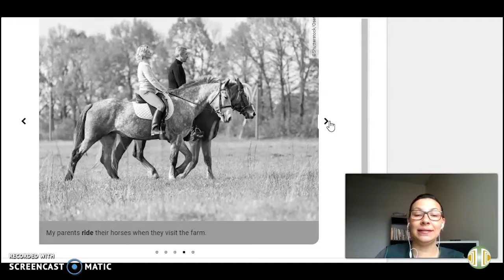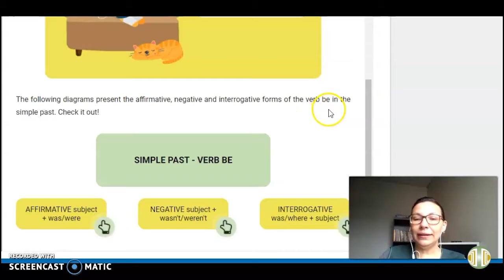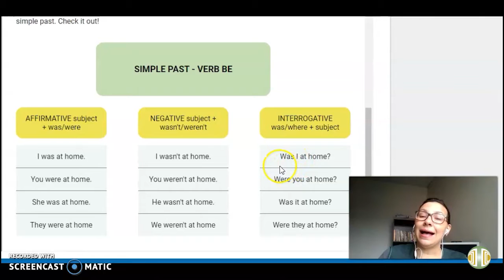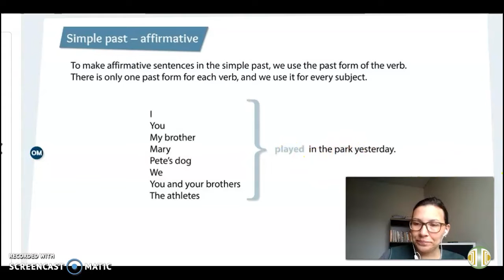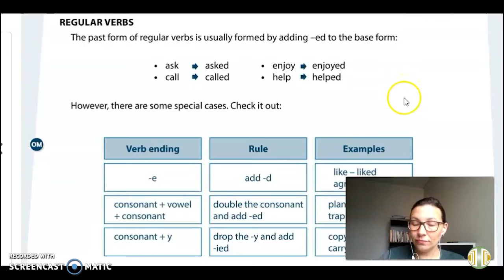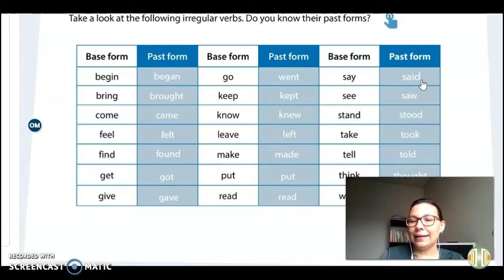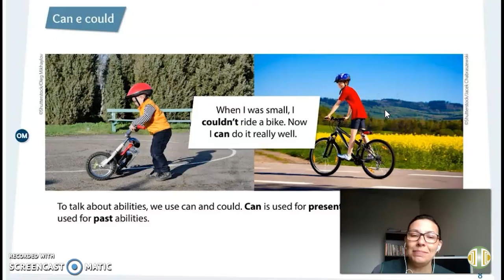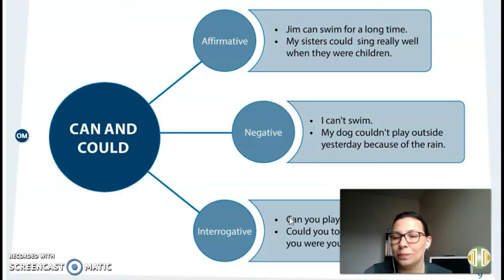7° ANO - L.E.M Inglesa - Volume 3 - Revisão